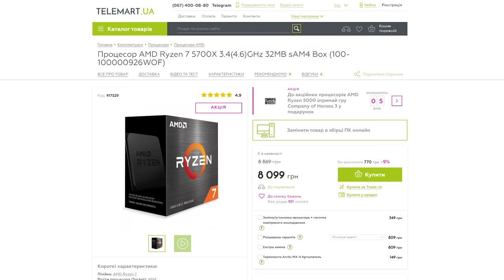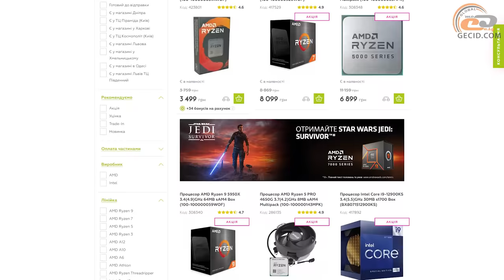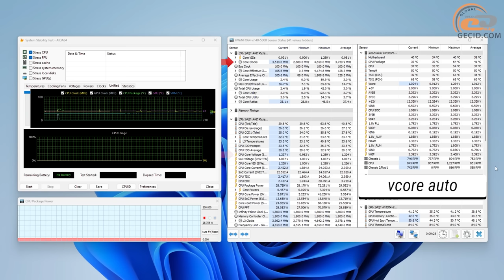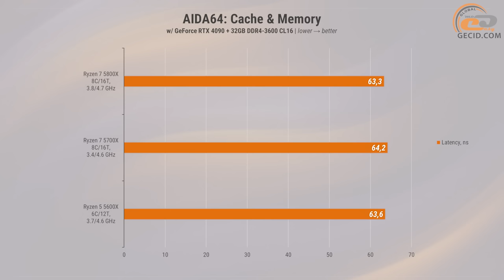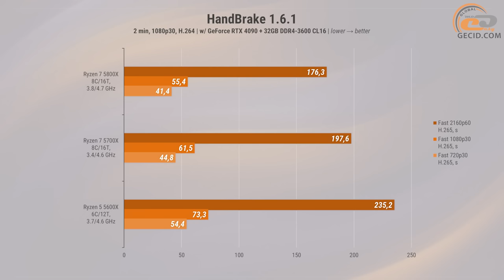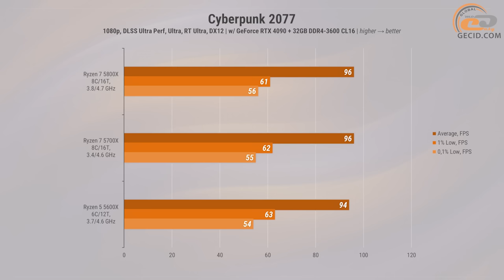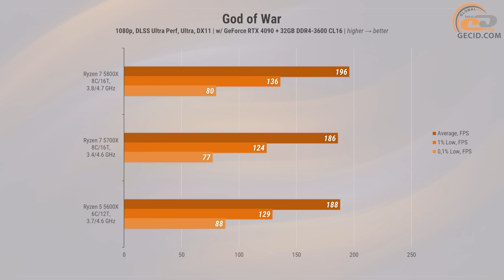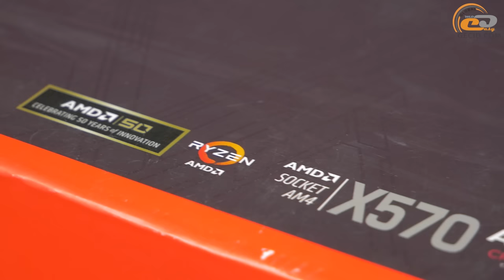Ryzen 7 5700X проти R7 5800X та R5 5600X: Хіт продажів з нюансами | З Palit GeForce RTX 4090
Процесор Ryzen 7 5700X складно назвати новинкою. Та й на старті продаж, майже рік тому, він нам здався не надто цікавим. Гадали, що це просто такий собі урізаний 5800X: менші частоти, урізаний теплопакет, скромніша вартість. Проте, він і досі є хітом продаж. Що ж у ньому таке привабливе?

Процесори надані магазином TELEMART.UA, де вони зазвичай у наявності по хорошим цінам. Також тут є безліч різноманітних комплектуючих на всі смаки і під різні фінансові можливості, а ще готові ПК, ноутбуки, периферія і мережеве обладнання.

Придбати комплектуючі:
- AMD Ryzen 7 5800X
- be quiet! SILENT BASE 802 Window

Докладніше про комплетуючі Kingston:
- ОЗП Kingston FURY Renegade DDR5 RGB:

Рекомендуємо до перегляду:
- Ryzen 5 7600X проти Ryzen 7 7700X, Ryzen 7 5800X3D, Ryzen 7 5800X, Ryzen 5 5600X та Core i5-12600K
- Ryzen 7 7700X проти Ryzen 9 7900X, Ryzen 9 5900X, Ryzen 7 5800X3D, Ryzen 7 5800X та Core i7-12700K

МЕНЮ:
0:00 Вступ
0:41 Що і з чим порівнюємо?
2:29 За яких умов тестували?
4:21 Нюанси з напругою
5:56 Синтетика
8:17 Ігрові бенчмарки
8:21 A Plague Tale: Requiem
9:06 Cyberpunk 2077
10:38 Forza Horizon 5
11:29 God of War
12:10 Total War Saga: Troy
13:01 Підсумки

Конфігурації тестових систем:
- AMD Ryzen 7 5800X / AMD Ryzen 7 5700X / AMD Ryzen 5 5600X
- ASUS ROG Crosshair VIII Hero (Wi-Fi)
- DeepCool AK620
- Kingston FURY Renegade RGB DDR4-3600 2x16GB (KF436C16RB1AK2/32)
- Kingston KC3000 1TB M.2 SSD
- Palit GeForce RTX 4090 GameRock OC
- Seasonic PRIME GX-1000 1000W (SSR-1000GD)